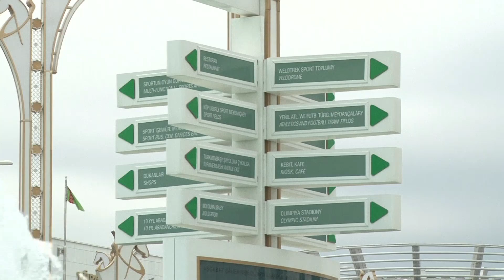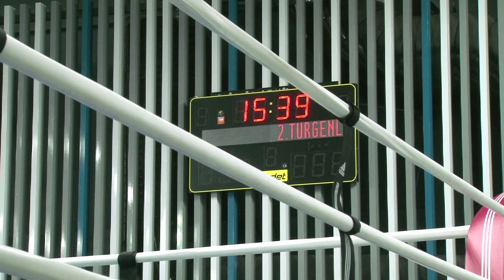Turkmenistan's Olympic dream begins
Reclusive Turkmenistan's Olympic dream to begin with the hosting of the 2017 Asian Indoor and Martial Arts Games.